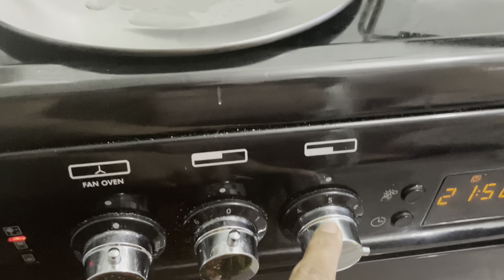Today I made nice Gujarati pudala very nice 👌